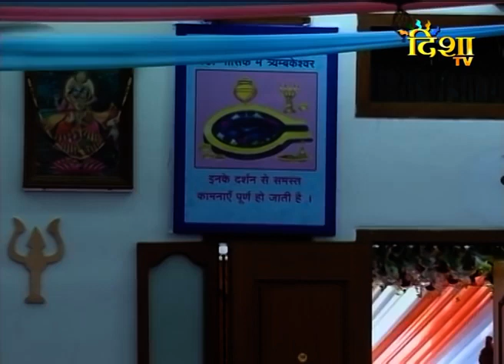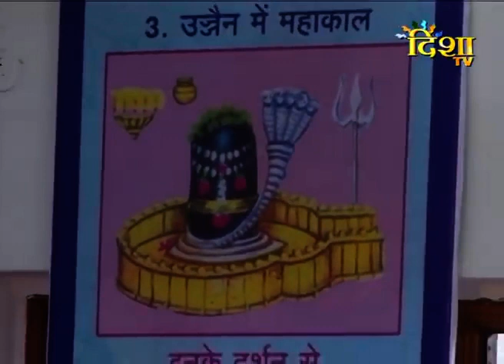जानिए ब्रह्मा विष्णु महेश क्यों नग्न अवस्था में भिक्षा लेना चाहते थे - Pandit Pradeep Ji Mishra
Vitthlesh Seva Samiti ( Sehore  )

▬▬▬▬ஜ۩۞۩ஜ▬▬▬▬
 ▬▬▬▬ஜ۩۞۩ஜ▬▬▬▬
To Listen More Devotional Songs (Bhajan) Of Pandit_Pradeep_Ji_Mishra (Sehore Wale).

▬▬▬▬ஜ۩۞۩ஜ▬▬▬▬
Digital Team By :- Pro Ranjan (Maa Mohmaya Media)